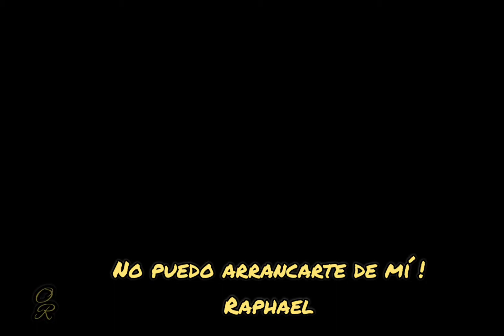No puedo arrancarte de mí - Raphael - Con Letra